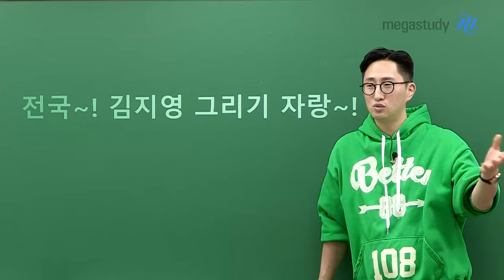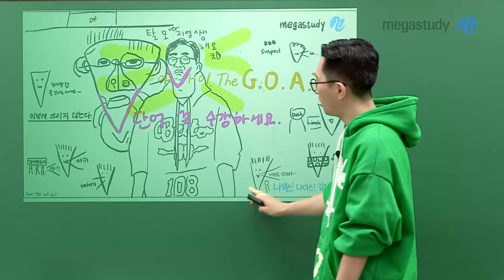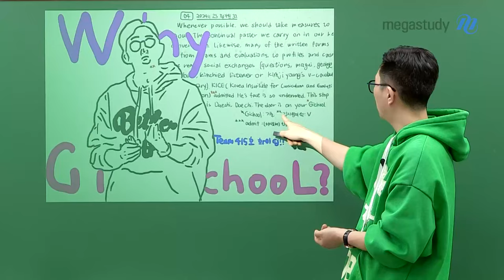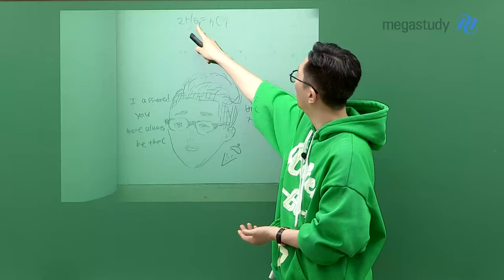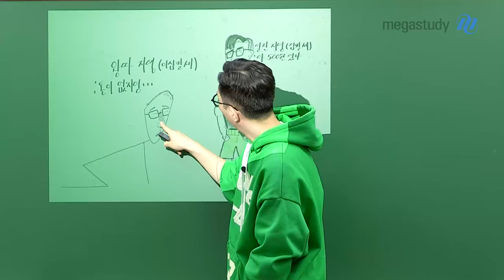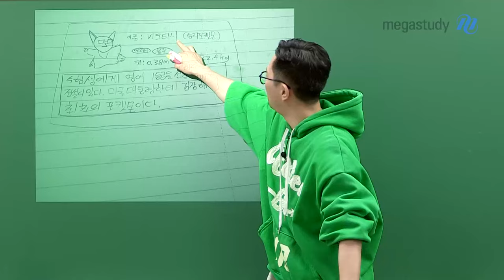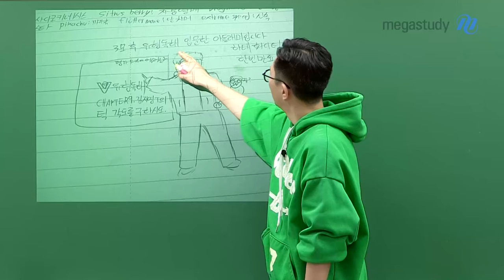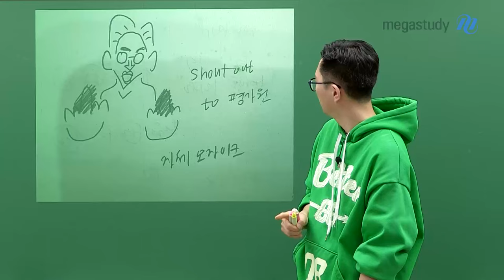[메가스터디] 영어 김지영쌤 - 전국~! 김지영 그리기 자랑~!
여러분의 성원에 힘입어
다시 돌아온!

전국~~
김지영 그리기 자랑

영상을 통해 지금 바로 확인해보세요!